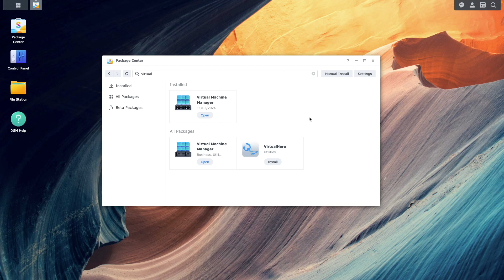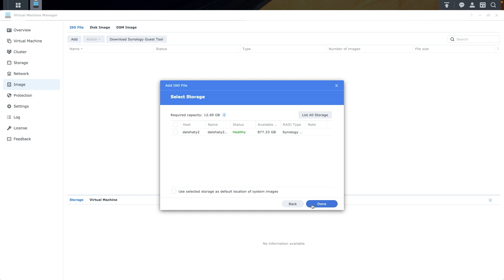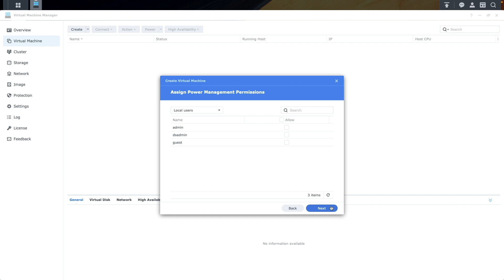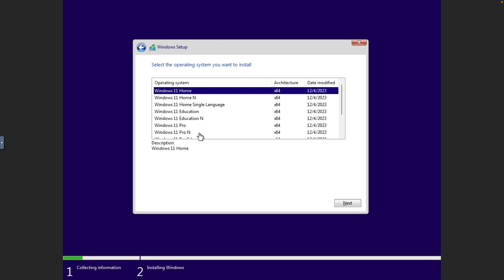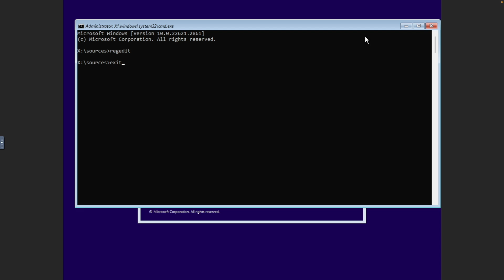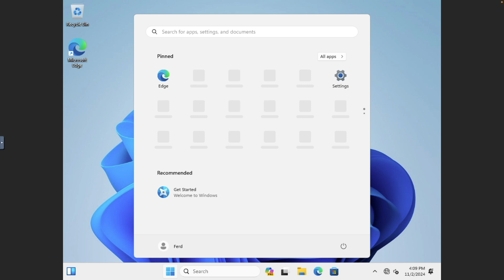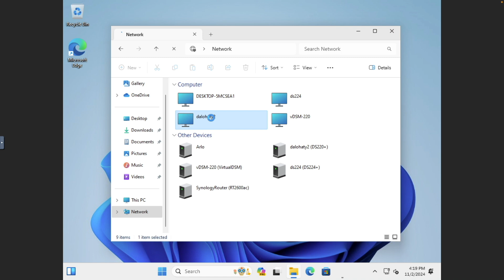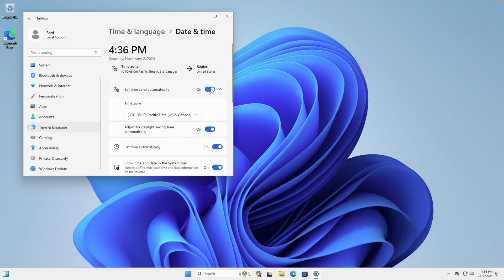Set Up A Windows VM On A Synology NAS With Virtual Machine Manager In Legacy BIOS Mode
In this video we'll go through the steps to install Windows 11, in Legacy BIOS mode, on a Synology NAS using Virtual Machine Manager.

The video topics include:
• Complete step-by-step guide to install Windows 11 Pro on a Synology NAS using Virtual Machine Manager.
• Registry and command prompt commands to allow installing Windows 11 in Legacy BIOS mode.
• Set up a local account (bypass Microsoft account login).
• Install Synology Guest Tool For Virtual Machine Manager.
• Set up SMB access to the Synology NAS running the Windows 11 VM.
• Enable Remote Desktop access to the Windows 11 VM.

Timecodes
0:00 | Introduction
0:44 | Prerequisites – Install VMM, Setup Shared Folder, Get Windows 11 ISO
1:58 | Configure VMM, Add Windows 11 And Synology VMM Guest Tool Images
2:43 | Create And Configure Windows 11 Virtual Machine
3:46 | Boot Windows 11 ISO And Setup Windows
4:17 | Registry Additions To Bypass TPM and Secure Boot
5:12 | Restart Windows Setup After Registry Changes
5:54 | Setup Local Account And Boot Into Windows
7:11 | Install Synology Guest Tool For Virtual Machine Manager
7:38 | Unmount Windows 11 And Synology VMM Guest Tool Images
8:00 | VM Back Online And Setup SMB Access To The Synology NAS
8:40 | Enable Remote Desktop Access To The Windows VM
9:20 | Change Date And Time
9:49 | Support My Work Or Hire Me